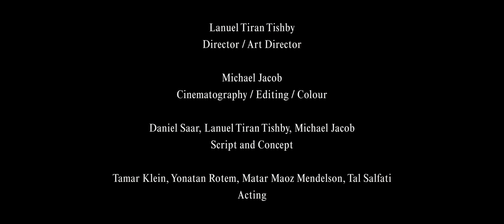Daniel Saar - Thend (Music Video)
From the upcoming EP "Re-Enter".
Lyrics:
It's the beginning of the end
And I don't know where I'm at
Nothing moves and nothing changes
And it's all the same
And I'm embarrassed to say
But I don't think I'll make it
No, I don't think I will

And we are out in the streets
Searching for some unspoiled meaning
For the last time like this
And as we danced through the night
I really thought I could make it
But I don't think I will

And I thought I could control time
I thought that I could change the ending
I thought i'll be myself again by now
And I thought life was a rising graph
I thought that I was getting better
But maybe I thought way too much

It's 2am, we're in her car
You hold her hand and then she cries
Because it's not the same
And she loves you so much
So she chooses to stay
And you know, in your heart
Don't let it slip away

Video Credits:
Director / Art Director: Lanuel Tiran Tishby
Cinematography / Editing / Color: Michael Jacob
Script and Concept: Daniel Saar, Lanuel Tiran Tishby, Michael Jacob
Acting: Tamar Klein, Yonatan Rotem, Matar Maoz Mendelson, Tal Salfati